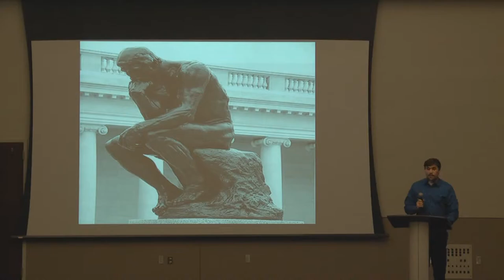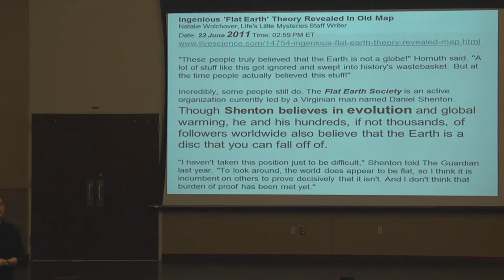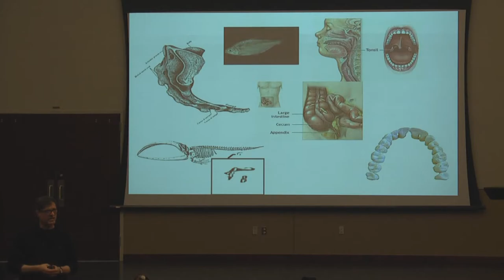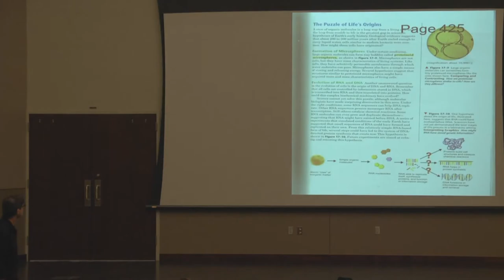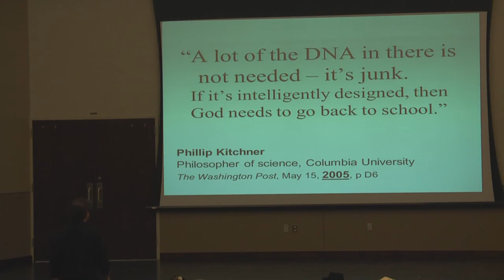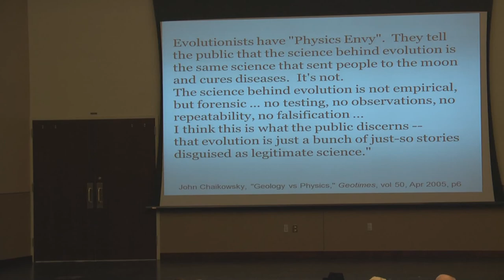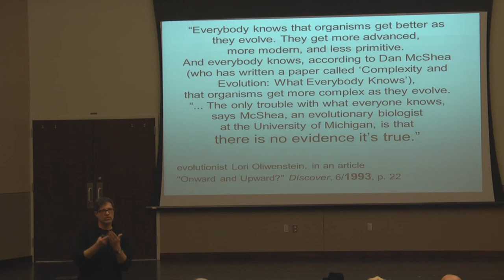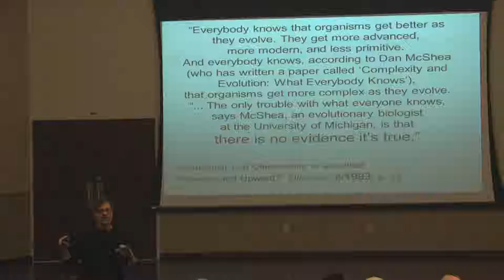Darwinian Evolution - Scientific or Non Scientific - Part 1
Dr. Jackson's presentation on UCO campus, February 11, 2015. Event hosted by Reclaiming America for Christ,